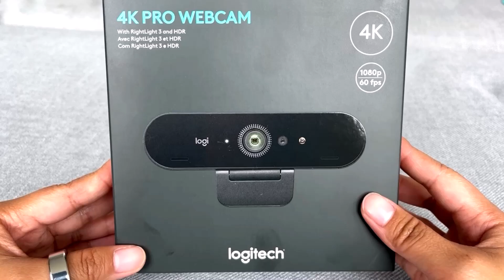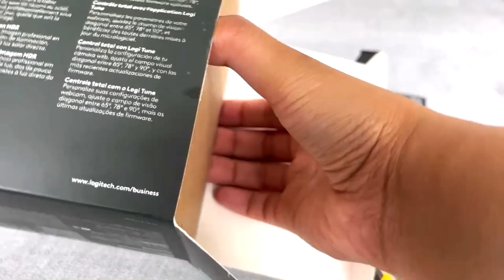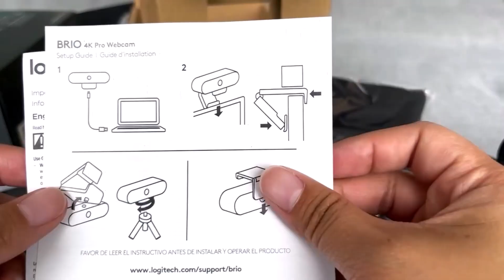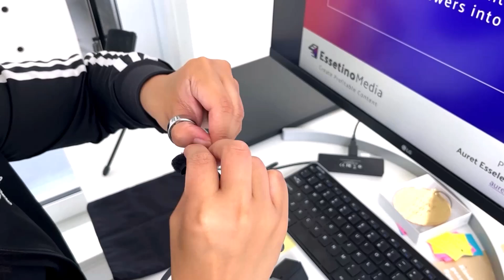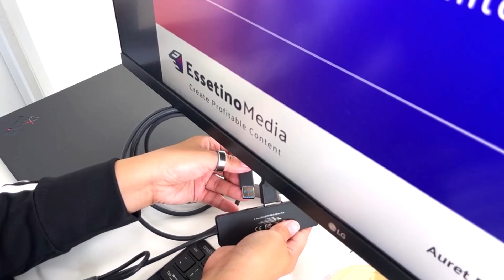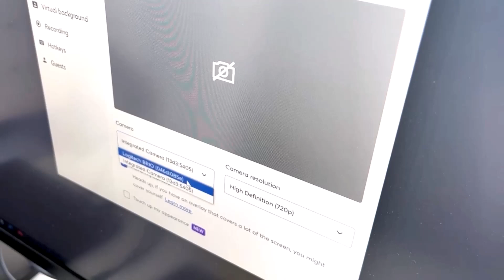Logitech Brio 4K Webcam Unboxing Setup and Review | Will it Live Up to It's Reputation?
In today’s video, I’ll be unboxing, setting up, and review of the Logitech Brio 4K Webcam. I'll walk you through the entire process, share my first impressions, and let you know whether this webcam lives up to its reputation.

***Amazon USA
***Amazon Canada

💎 [FREE 30min Training] How We Leveraged Our Expertise & Grew Our Business to 6-Figures Using YouTube

🟣 [The Profitable YouTube System] Master Creating Educational Content on YouTube to Attract Quality Clients & Secure Steady Monthly Income :